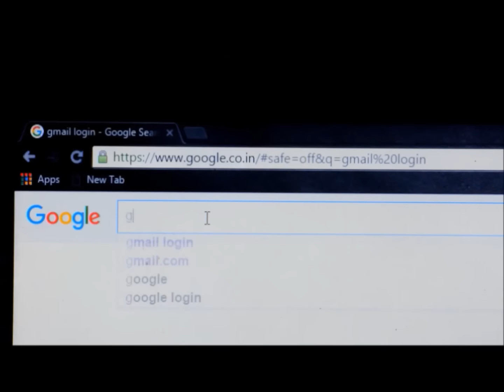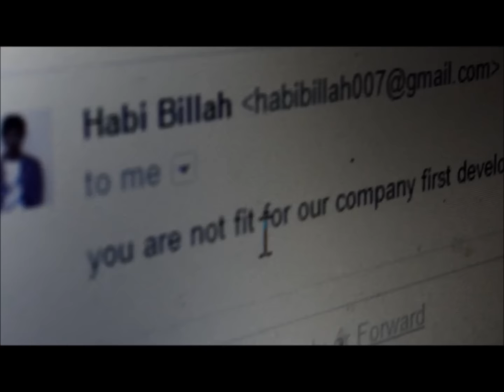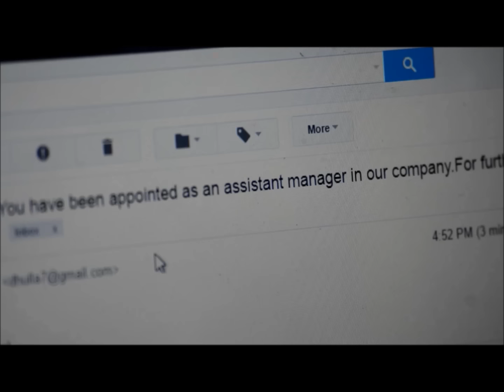THINK TWICE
A 3 minutes silence short film- lingesavan selvaraj.